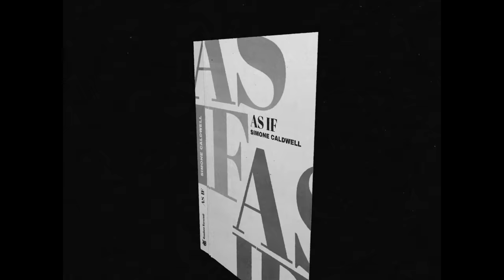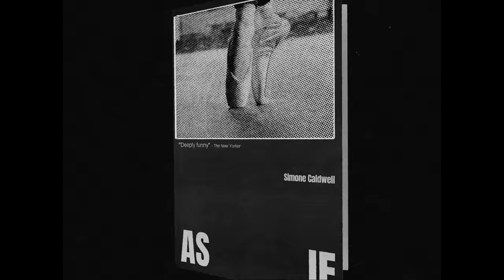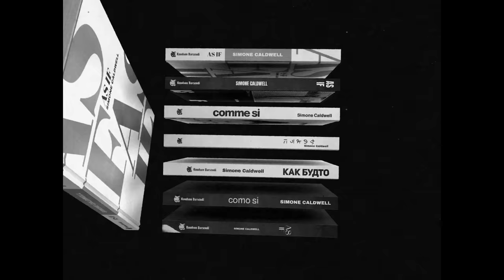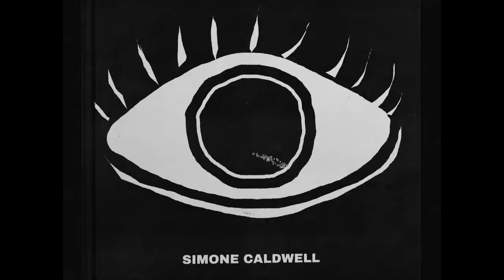Father John Misty - Q4 [Official Music Video]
Credits:
Director: Grant James (Instagram: @grantjames)
Title Design & Book Animation Director: Rafa Orrico (Instagram: @rafaorricodiez)
Typestract Animation Director: Cossa (Instagram: @studiocossa)
Video Production House: Working Class Films
Video Producers: Grant James, Drake Harthun, Bria Little
Editors: Rafa Orrico & Cossa
Director of Photography: Mélisse Riahi
Production Design: Helen Morales
Typestract Animators: Cossa, Iván Bocanegra, Pete Puskas
Featuring: Nathalie Love & Laura Love

Lyrics:
Simone writes little of much consequence
Unless black box theater’s how you pay the rent
A new work of some semi-memoir sits
Inside the weekend book editors desk
And while they have not mentioned it
She must watch roses get thrown at less
Oh, the indignity

It was just the thing for their Q4
“Deeply funny” was the rave refrain
It’ll be on stands before the holidays

Her sister was not much long for this world
She danced as if a dancer danced as if
As if she had a body to sustain
As if an audience to entertain
This ironic distance kept her sane
While her vessel sailed away
It was all very literary

And the truth was

What’s “deeply funny” mean anyhow?
These are the stories that we need right now

How could she compete?
(I’m sure she wouldn’t mind)
With a memory such as she
(But who else then I)
Leigh died so many months ago
(Could write the story of her life?)
“By now this tragedy’s my own!”

Oh

The film adaptation was a total mess
’Til she was outed for her privilege

It was just a thing for their Q4
Can’t see her brother now unsupervised
Her family switched care right when she inquired…